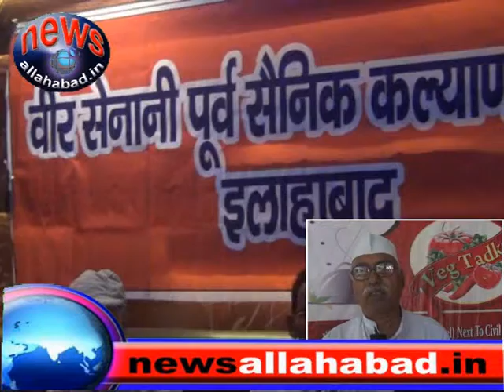newsallahabad 9 11 14 s3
वीर सेनानी पूर्व सैनीक कल्याण समिति द्वारा वेज तडका रेस्टोरेन्ट मे बैठ हुआ।